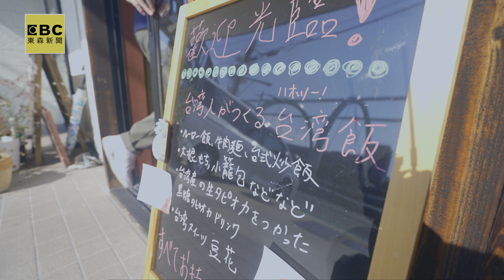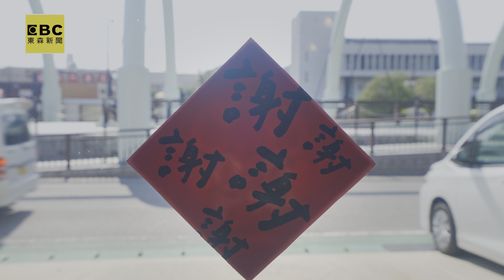小豆島有台灣滷肉飯 醬油冰淇淋 張佳如大讚超厲害捏【預告 4K HDR】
小豆島的氣候很溫暖，不只橄欖喜歡，也吸引不少人移住到這，當中還看得到台灣人的蹤影，我們一起來看看台灣人在小豆島。

To view this video in real HDR you need a 4K HDR TV and a device with YouTube HDR such as Chromecast Ultra.

UHD 2160P@59.94fps BT.2020(10bit) HLG